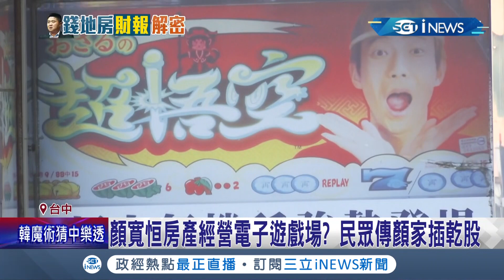這個迴力鏢又打回自己身上?顏寬恒房產經營電子遊藝場 更傳顏家插乾股...顏寬恒否認經營投資｜記者 張展誌 謝昀蓁｜ 【台灣要聞】20211127｜三立iNEWS